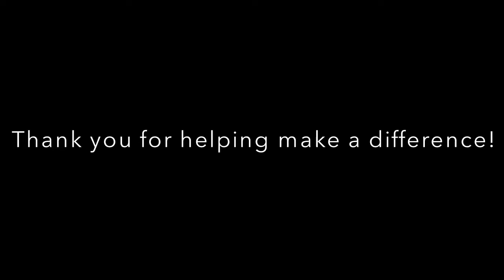Friends Select, Make a Difference Trailer: City Curriculum